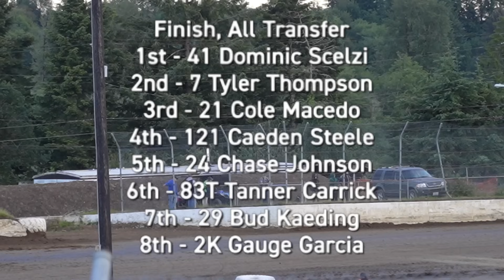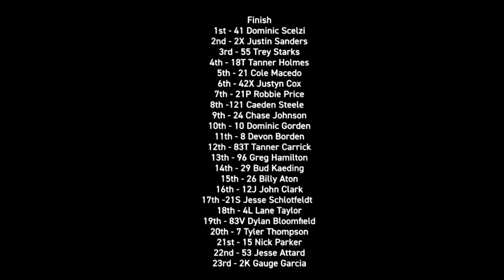410 Sprint Cars Grays Harbor Raceway: Night 5 Of Fastest 5 Days